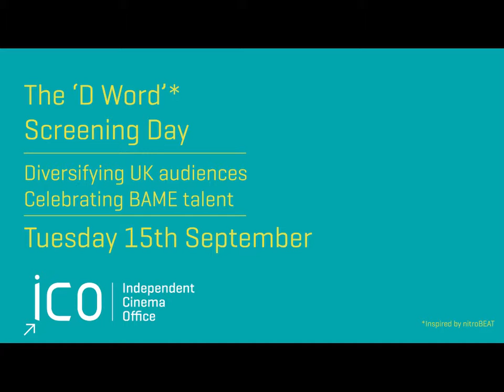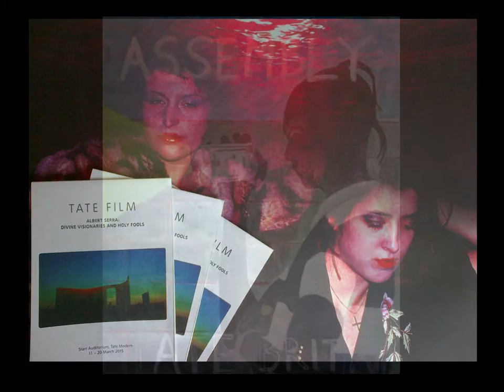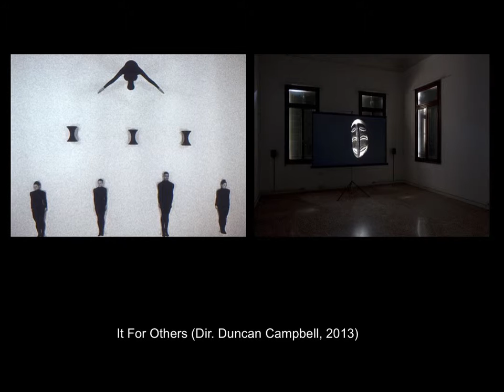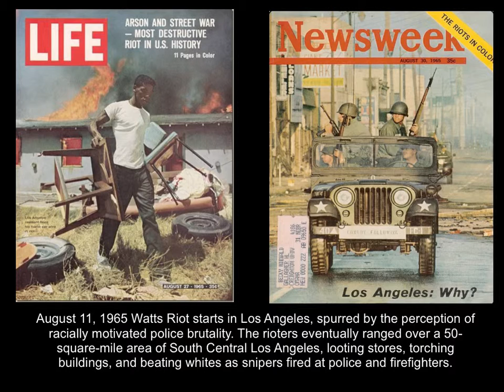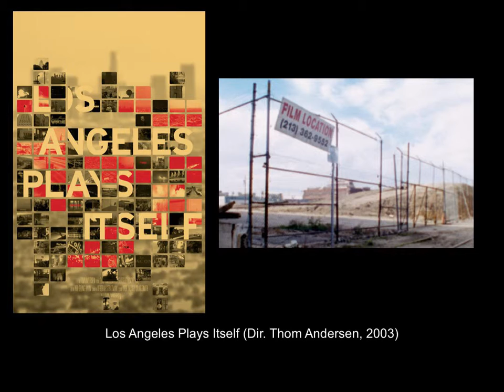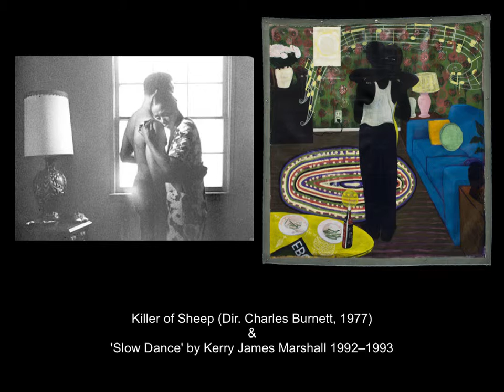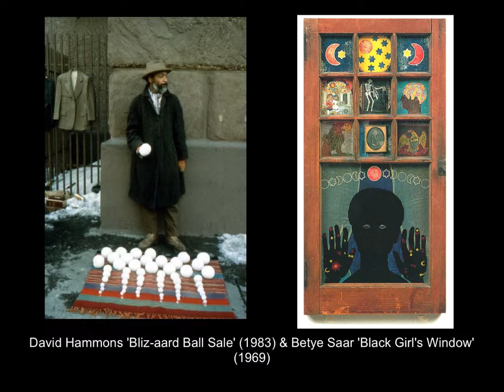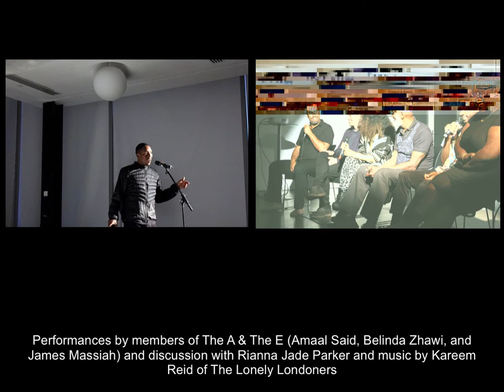George Clark - Tate Film - LA Rebellion Case Study - D Word Screening Days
George Clark, assistant curator at Tate Film, talks to us about their LA Rebellion season. The D Word Screening Days, diversifying UK audiences and celebrating BAME talent.

George Clark is Assistant Curator, Film at Tate Modern where he has curated seasons including L.A. Rebellion: Creating a New Black Cinema, TV As Material and co-curated Magiciens de la Terre: Reconsidered and Assembly: A Survey of Artist Film and Video in Britain 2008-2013 as well as retrospectives of Ute Aurand, Camille Henrot, Vlado Kristl, Mike Kuchar and Luis Ospina among others. His focus is on exploring and expanding histories of film and video practice globally; previously he was part of curatorial team for the 5th Bangkok Experimental Film Festival, curated a major focus on artist Lav Diaz for the 2012 AV Festival and co-curated ‘Infermental’ an exhibition on the international magazine on videocassette for Focal Point Gallery 2010. Clark has written for Afterall, Art Monthly, Mousse Magazine and Sight & Sound and has collaborated with artists Beatrice Gibson and Luke Fowler on film projects.

To read more about Tate Film's work on the LA Rebellion season,

To read more about the D Word Screening Days, The D Word Screening Days was inspired by nitroBEAT, with great thanks.